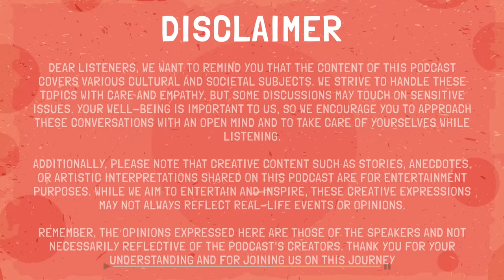BigBoss S6ന്റെ നിലവാരം ഇടിഞ്ഞു❗️| Riyas Salim & Friends | The Double Standard Podcast. Pt.1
Dive deep into the drama of Big Boss Malayalam with Riyas Salim and his friends as they spill the hottest tea from inside the Big Boss house! Get ready for extreme discussions, shocking revelations, and candid insights into the controversial activities that unfold in the most talked-about reality show.